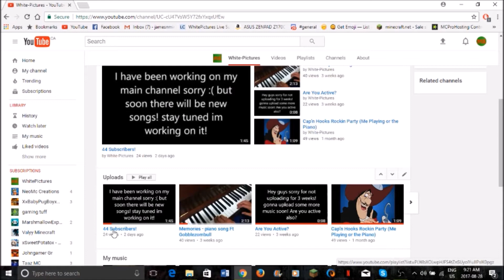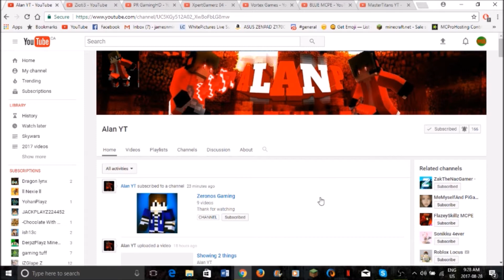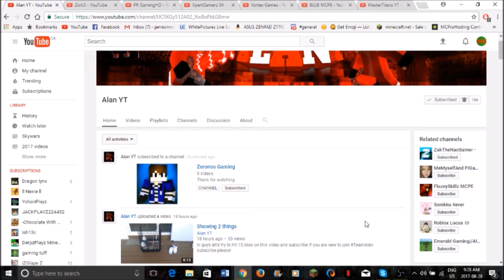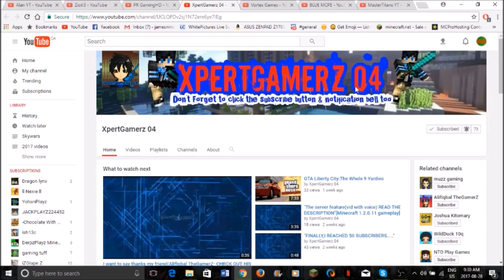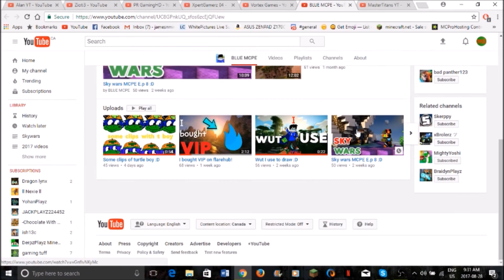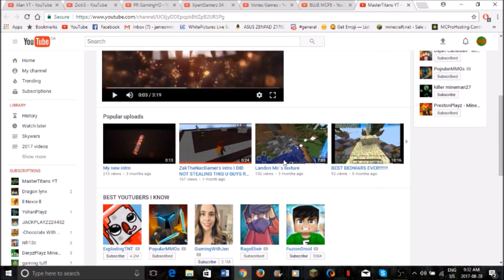Shoutouts to Viewers #7